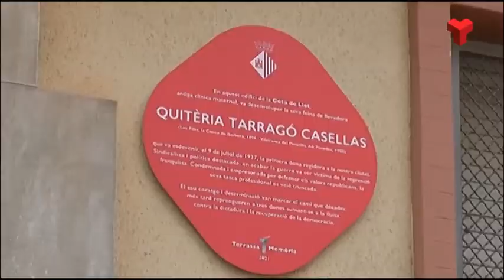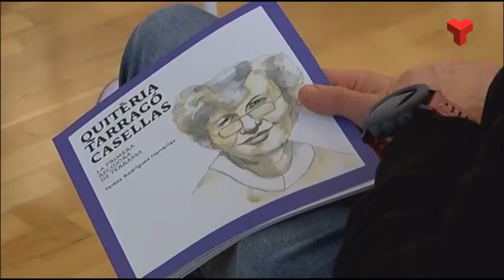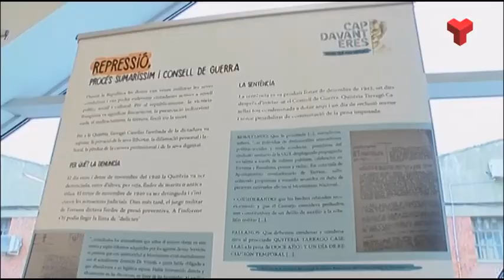Terrassa ret homenatge a Quitèria Tarragó Casellas, la primera regidora de l'Ajuntament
Visibilitzar les oblidades de la història. Aquest ha estat l’objectiu de l’homenatge a Quitèria Tarragó Casellas, la primera regidora a l’Ajuntament de Terrassa l’any 1937. Va néixer a Les Piles, un petit poble de la Conca de Barberà, l’any 1896 i va morir a Vilafranca del Penedès l’any 1980. Va ser llevadora, sindicalista i política. Una lluitadora que va conquerir drets i va posar al centre la salut i les cures.

Aquest divendres s’ha descobert una placa commemorativa a l’antic Hospital Maternal, l’edifici conegut com La Gota de Llet al carrer Unió, on ella va treballar però, per més endavant, la ciutat li vol dedicar un carrer i situar el seu retrat a la Galeria de Persones Il·lustres del Saló de Plens.